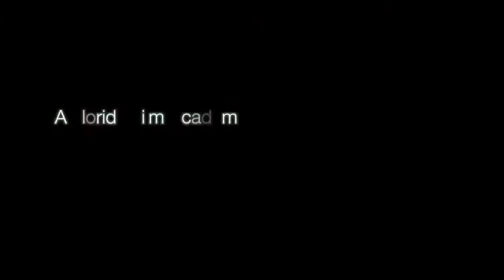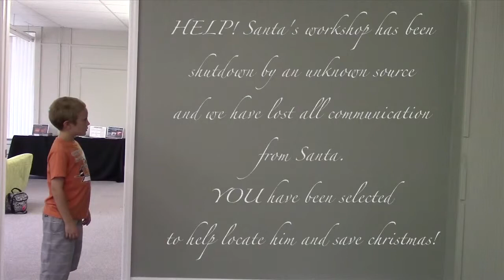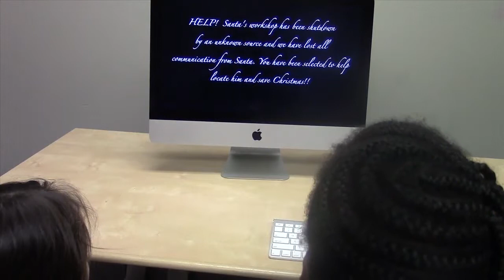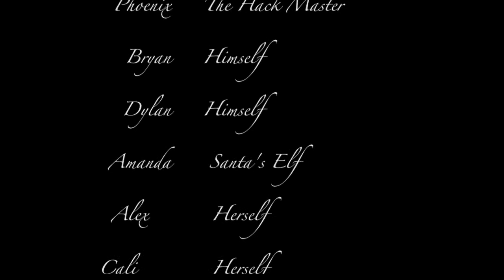Miracle On Plant St. 2014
Santa’s workshop is hacked by an evil computer genius. With Santa missing and his workshop at a halt, who will save Christmas?